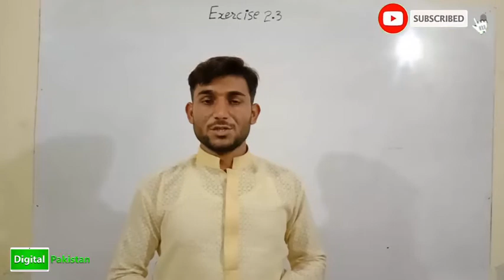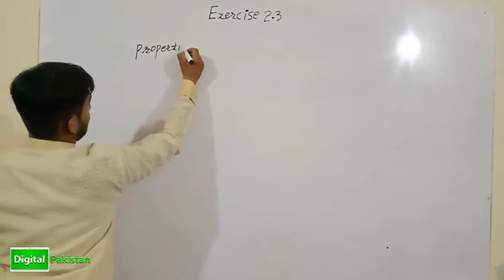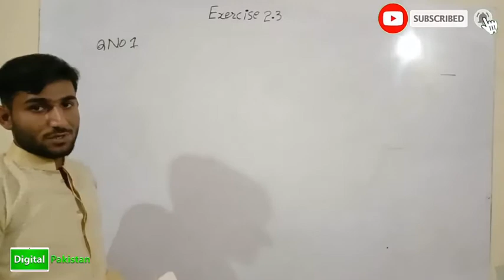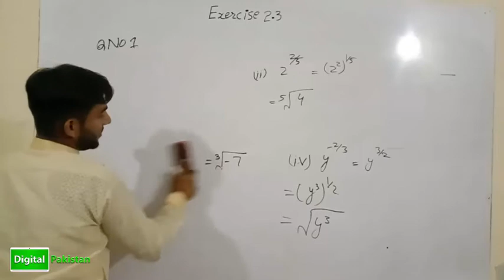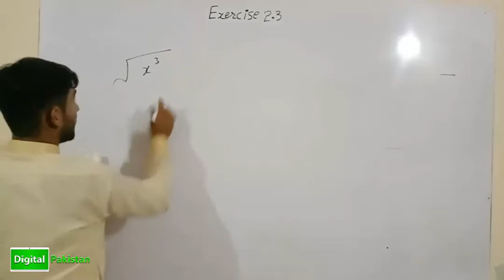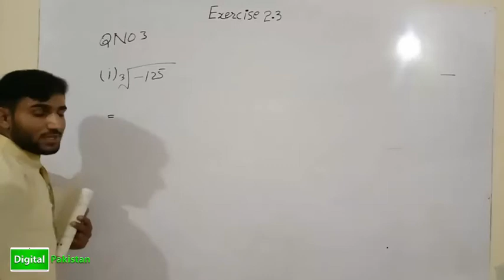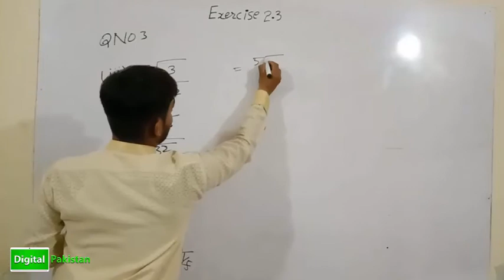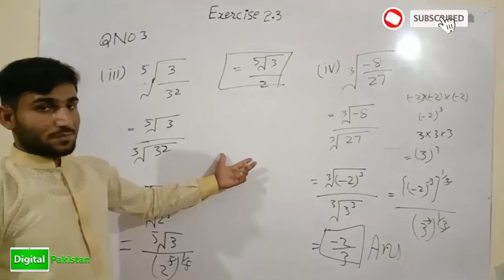9th Class Math | Exercise 2.3 | All Questions | Chapter 2 | Real & Complex Numbers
In this video we are going to Solve 9th class math exercise 2.3 all questions. Watch till end if you have any question please tell us in comment section. If you haven't watch our previous videos please watch them for Better Understanding. Thank you.!